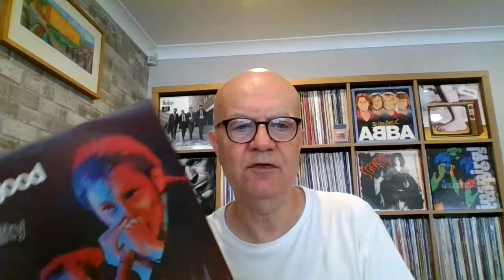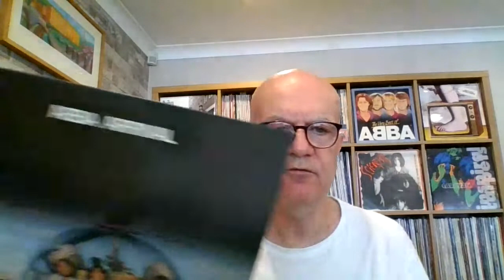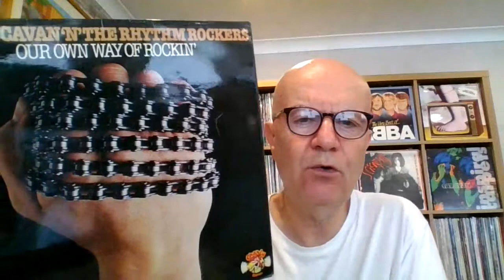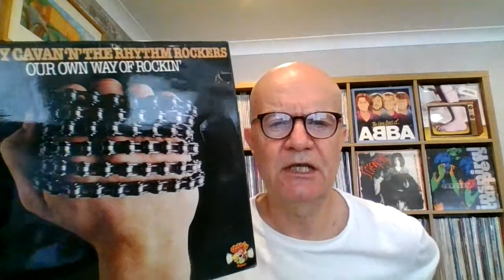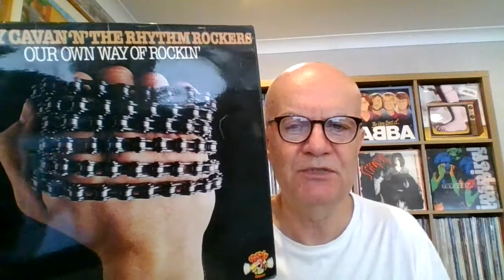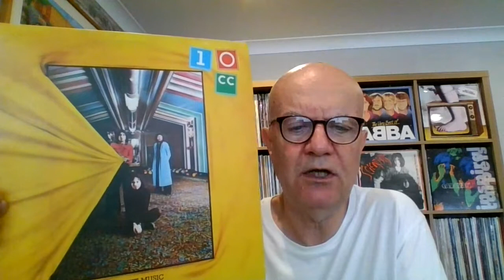Vinyl LP Original Pressings #2 (Trilobites; Dr. Feelgood; 10cc; Abba; Crazy Cavan)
These vinyl LP original pressings were bought over the years from second-hand record shops and car boot sales:

ABBA - 'Arrival' (Epic; rel: 1976) (Includes the singles 'Dancing Queen', 'Money Money Money' and 'Knowing Me Knowing You'.)

CRAZY CAVAN 'N' THE RHYTHM ROCKERS - 'Our Own Way Of Rockin'' (Charly) (Welsh rockers. Includes 'My Little Sister's Gotta Motorbike'.)

DR. FEELGOOD - 'Stupidity' (United Artists; rel: 1976) (Recorded live at Sheffield City Hall and Southend Kursaal in 1975.)

10cc - 'Sheet Music' (UK; rel: 1974) (Competes on equal terms with Paul McCartney & Wings. Includes 'The Wall Street Shuffle'.)

THE TRILOBITES - 'American TV' (Citadel; rel: 1989) (Australian garage rock band. Compiles their first four singles and a couple of live tracks.)

This is a 'Vinyl Melange Cheap 'n' Cheerful' production for the vinyl community, record collectors, crate diggers and music fans.